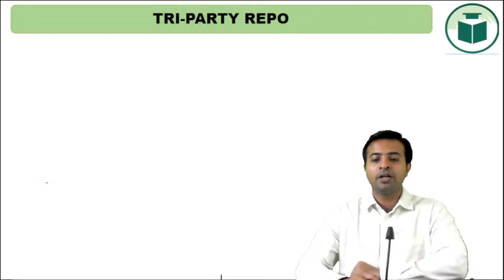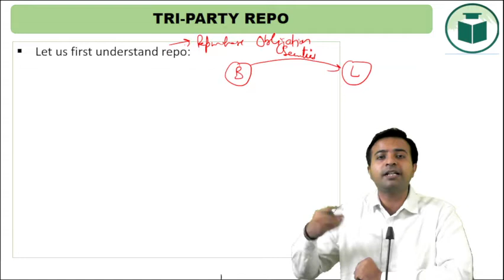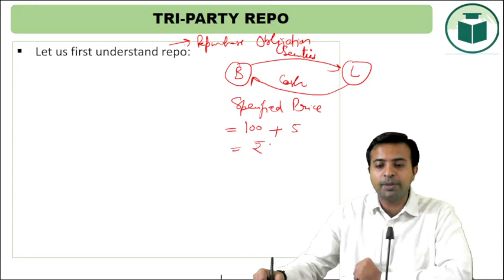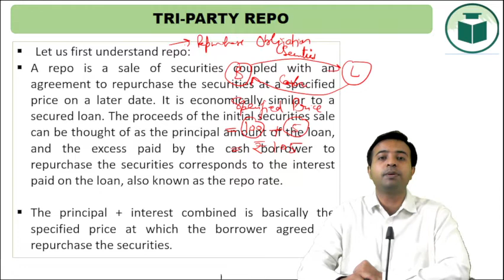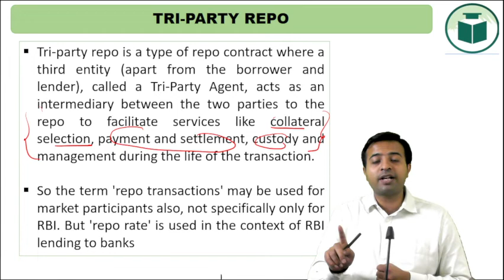Tri-Party Repo | Important for all Exams | Economics Shots | Lecture - 9 | PCS Exam